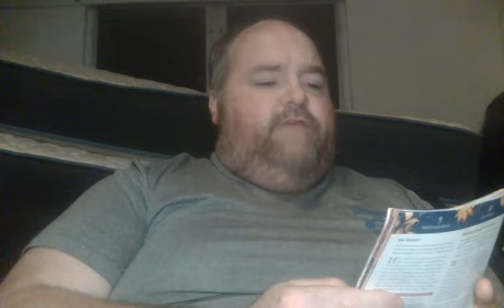Turning Point : Ep. 395 : Counting Your Blessings # 2 ( 2 of 4 )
Here's your Jubilant Saturday/Glorious Lord's Day Sunday November 12th/13th, 2022 Turning Point Devo and is Episode 395 of the Turning Point series !! In today's Turning Point video, we'll be discussing about the next Part of the November Turning Point weekend series 'Counting Your Blessings' with the next 'Numbers to be Thankful For---3' so hope y'all enjoy the video/series and come back tomorrow for another Fantastic Monday and we'll have more great lessons to learn about from GOD !!! So hope everyone has a Blessed and very Glorious rest of your Sunday evening/weekend and I'll see everybody back here tomorrow for a fresh new week ahead and see what GOD'll have in store for us then, so GOD Bless everyone/GOD Bless America !